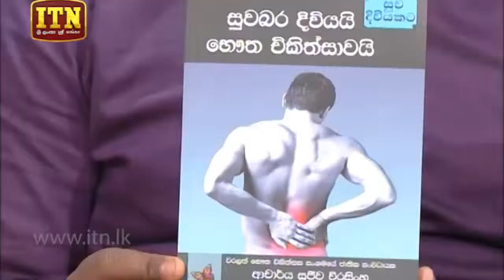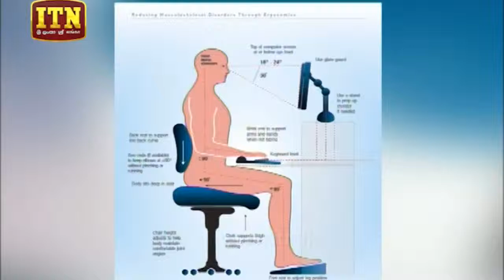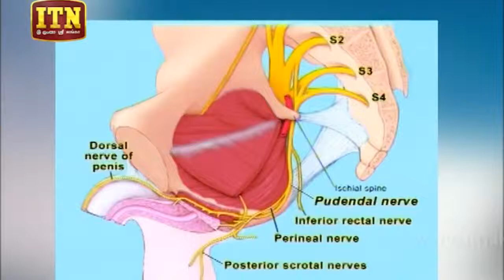ජීවිතය ජය ගන්න නිරොගී වන පහසුම ක්‍රම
ජීවිතය ජය ගන්න නිරොගී වන පහසුම ක්‍රම,භෞතචික්තිසාව යනු කුමක්ද? කවුරුන් සඳහාද ?